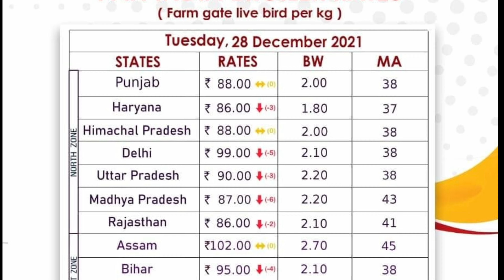Broiler lifting Rates 29.12.2021